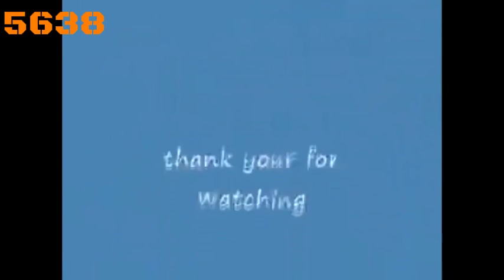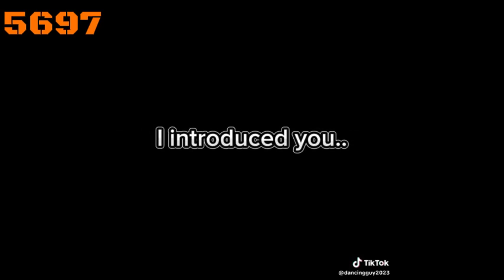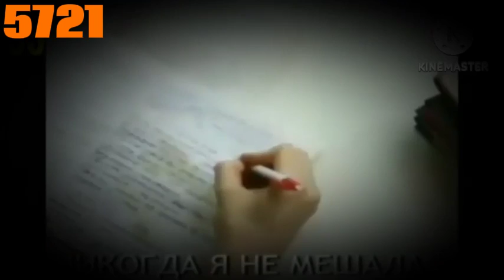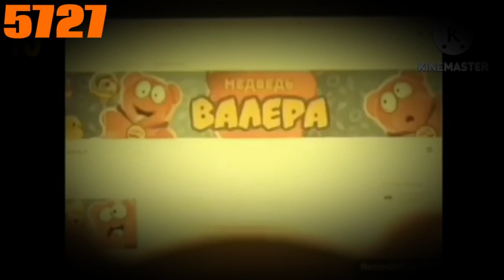Mr Incredible Becoming Idiot Phase 5601-5800 (For @HondurasBall45 )